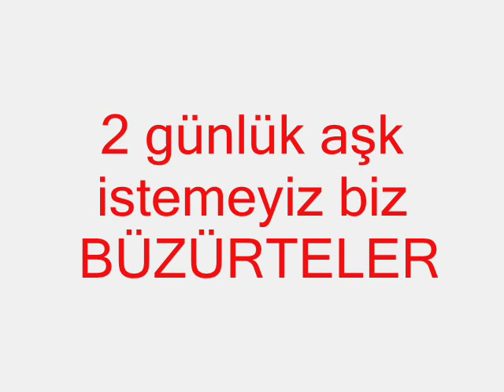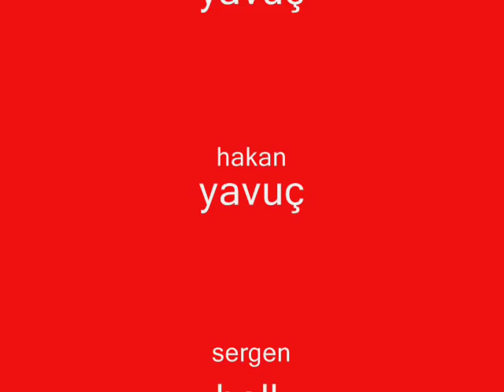büzürteler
bu da ferolara kapak olsun